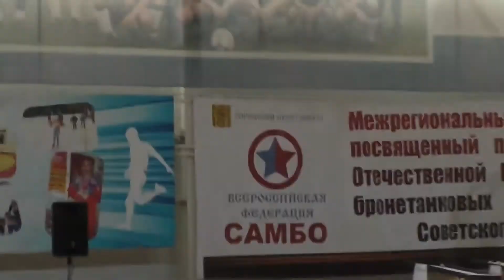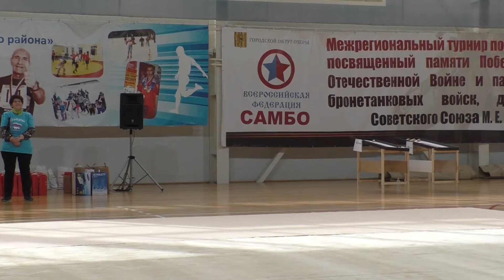Показательные выступления юных гимнасток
Показательные выступления юных гимнасток на соревнованиях по настольных играм в городе Озеры Московской Области 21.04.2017